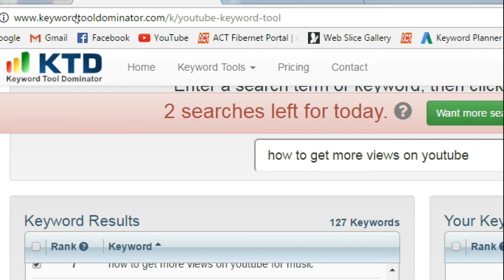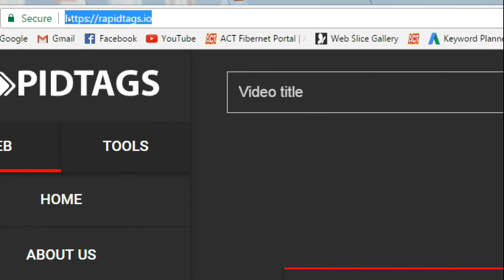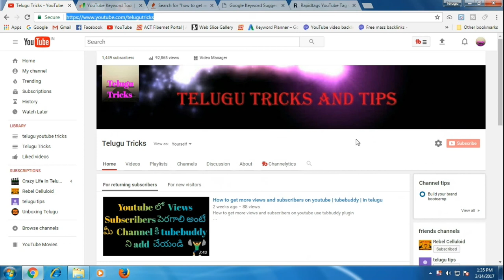how to generate auto tags for youtube videos | by telugu tricks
In this cool video i will going to show auto tag generating websites for YouTube videos
This all websites are free and usefull 100% working

how to generate auto tags and descripition For Youtube videos